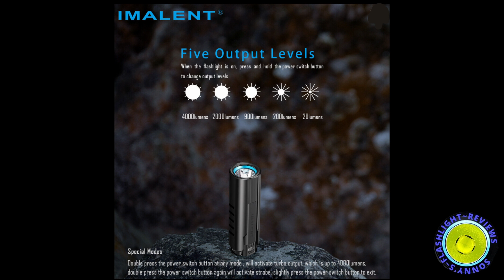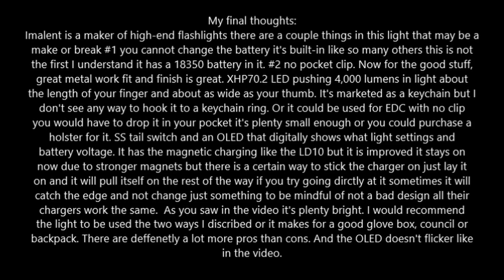Imalent LD70 With (NIGHT SHOTS)